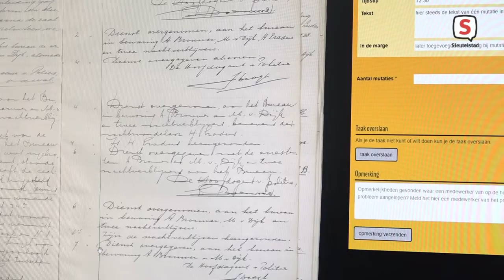Reportage Dossier071 03 11 2020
Leger vrijwilligers ploegt door Leids oorlogsarchief: ‘Je volgt zelf van uur tot uur die oorlog’

Het blijkt een populaire bezigheid te zijn in corona-tijd: het digitaliseren van dag –en nacht rapporten van de Leidse politie tussen 1940 en 1945. Bijna 120 mensen gaven gehoor aan een oproep van Erfgoed Leiden om de handgeschreven rapporten door te nemen.

Het doornemen van de rapporten gaat veel sneller dan verwacht. In ruim twee weken is heel 1940 al klaar, terwijl de verwachting was dat daar twee maanden voor nodig zouden zijn.

‘Het grappige is dat mensen dit leuk vinden’, zegt Ariela Netiv van Erfgoed Leiden. ‘Want je gaat zelf van uur tot uur die oorlog volgen. En in een tijd waarin je door corona toch niet zoveel kan doen, is het een leuke hobby.’